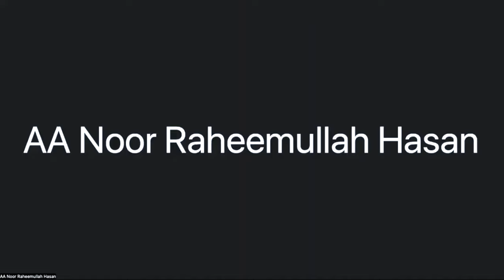Muslim Healing Circle: Domestic Violence, Divorce Stigmas & Mental Health Crises | Dr. Rania Awaad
As news of multiple recent tragic incidents of domestic violence that led to the loss of innocent life continues to spread in the Muslim community, many in our community are left with anger, pain, and a feeling of helplessness.

In this virtual national healing circle, Dr. Rania Awaad, Ustadha Hosai Mojaddidi, Sr. Saha Jamshed, LCSW and Sr. Noor Raheemullah Hasan, Executive Director of the Muslim Women's Alliance (MWA) break the silence and address the ongoing problems of domestic violence, divorce stigmas, and mental health crises in the Muslim community.

This virtual chat was delivered by The Rahmah Foundation, Maristan and Muslim Women's Alliance (MWA Chicago), North American Islamic Shelter for the Abused - NISA on July 21, 2022. It was delivered via the Muslim Community Center - East Bay (MCC East Bay) in Pleasanton, California.

We want to acknowledge a few things that often come up when discussing domestic violence. It is important to remember the following things whether you are a witness of abuse or have experienced abuse yourself.

In no situation is it the victim’s fault that they are being hit, yelled at, having their belongings and money taken from them or any other form of abuse they may have experienced.

As adults and as Muslims, every person is accountable for their own actions. Regardless of the situation that resulted in the abuse, the abuser (the individual that hit, yelled, or inflicted any other form of abuse) is to be held accountable for the fact that they reacted in a way that caused harm to the survivor (partner/spouse, child, family member or anyone else in the home).

Resources for survivors of domestic violence do not have a goal of separating families. The goal of domestic violence resources is to ensure that survivors of abuse who are in need of a safe place and a roof over their head are able to recover. Resources will support survivors to be able to identify goals toward living a good quality of life and regain entitlement to their rights as human beings.